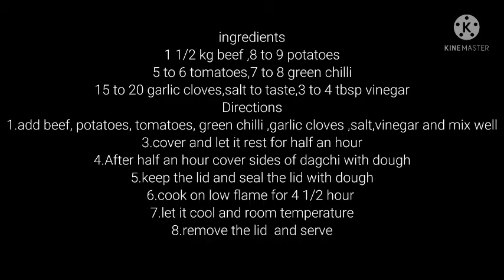Traditional kpk dish/beef dum pukht receipe/crazy foods kitchen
dum pukh receipe
 Traditional kpk dish

crazy foods kitchen